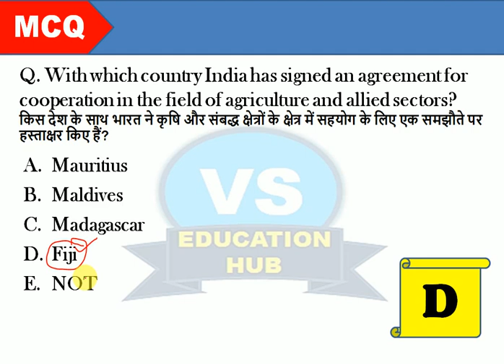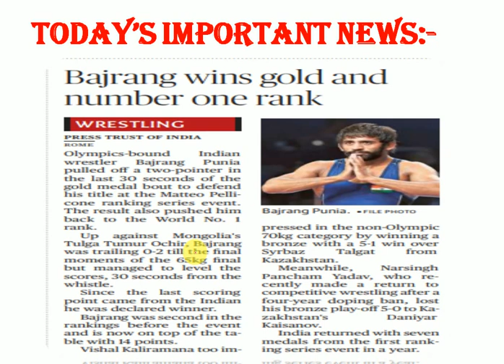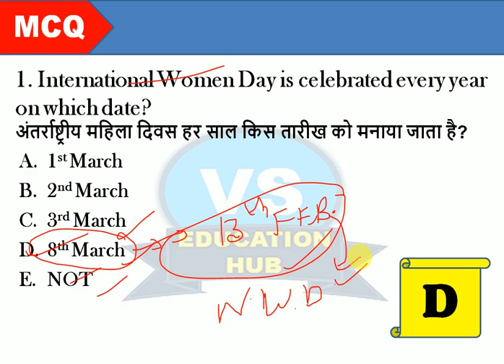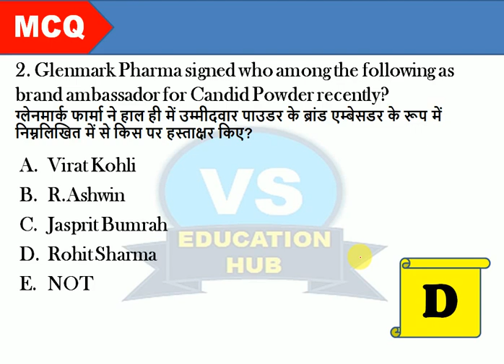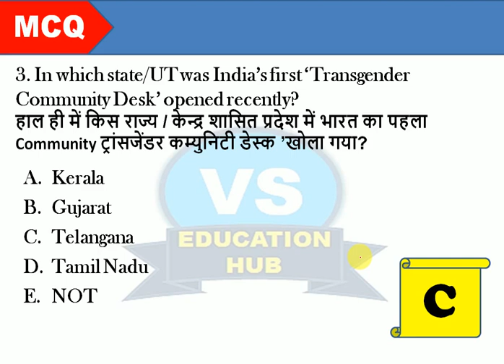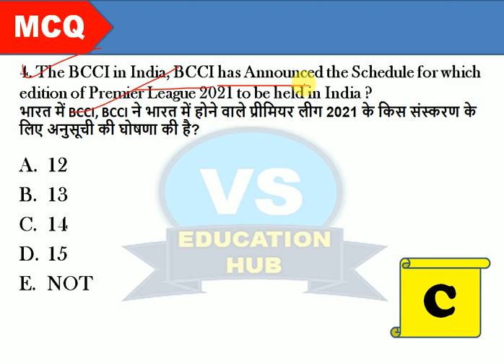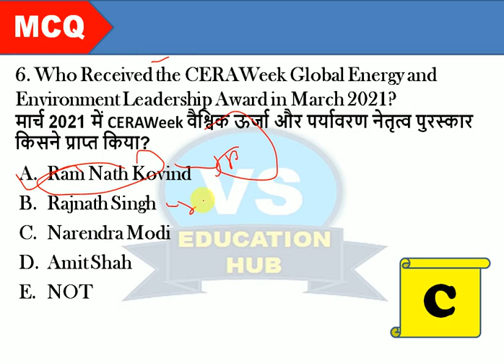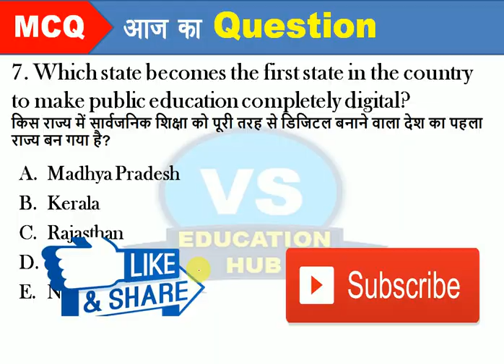IBPS PO & CLERK, SBI, RBI Grade B, FCI / NTPC/ GA,Important Static GK & Current Affairs Class-181